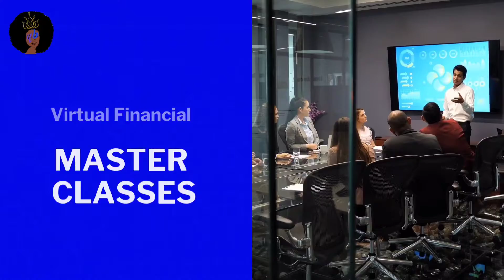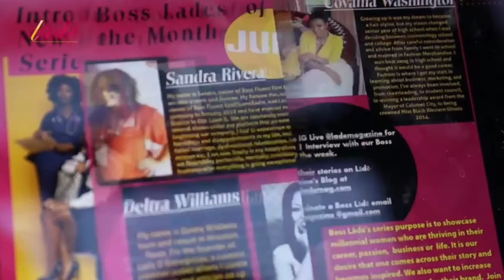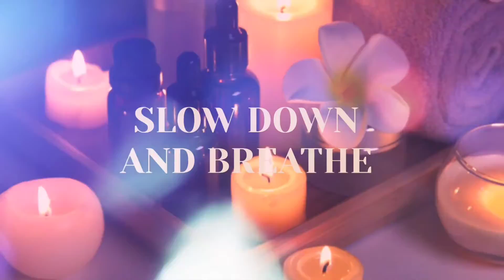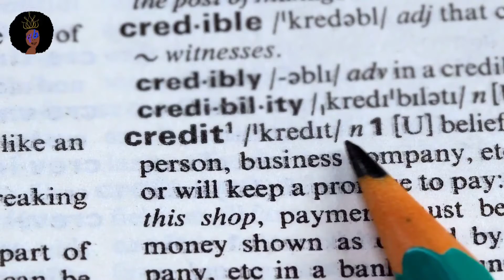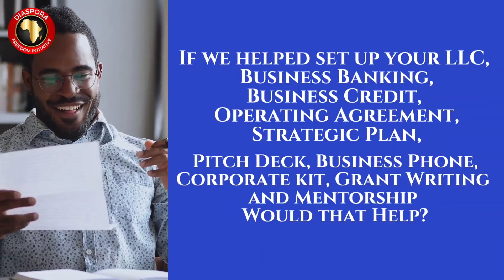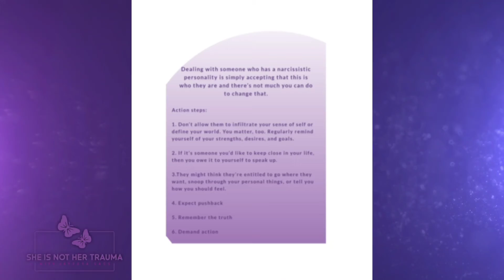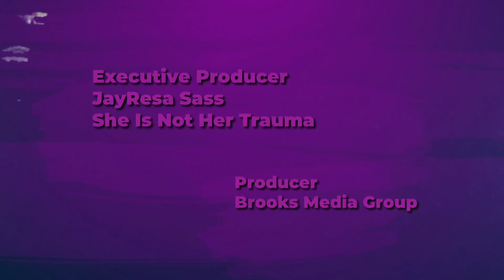She is Not Her Trauma S2 E3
Jayressa talks with Jeanna Hawkins about relationships. How do you deal with a narcissistic relationship?